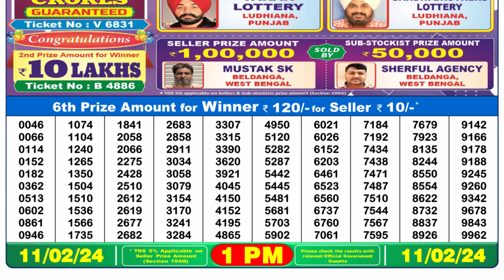Nagaland Lottery Sambad Live 1pm 11.02.24